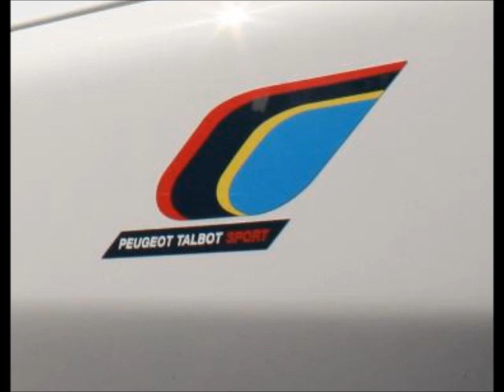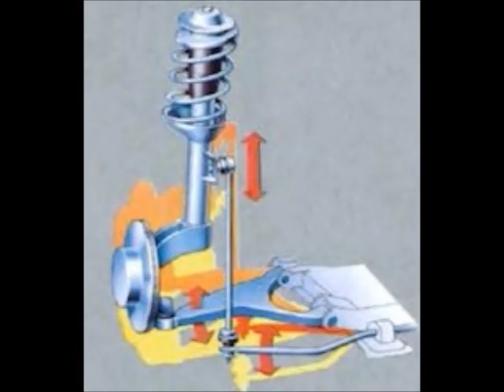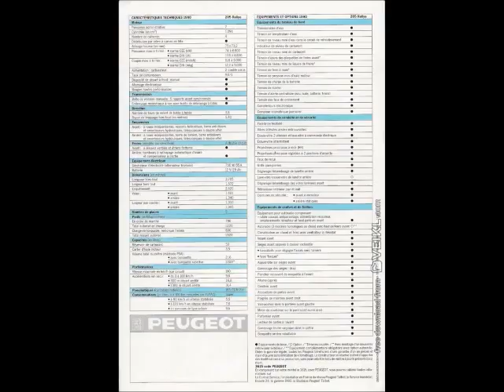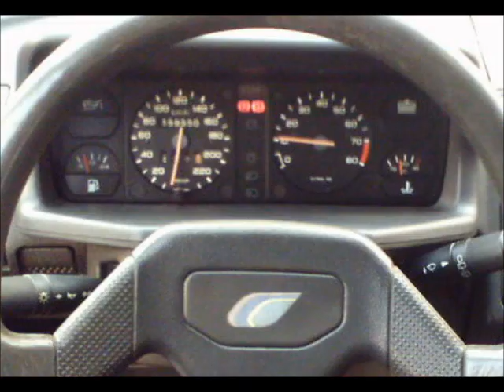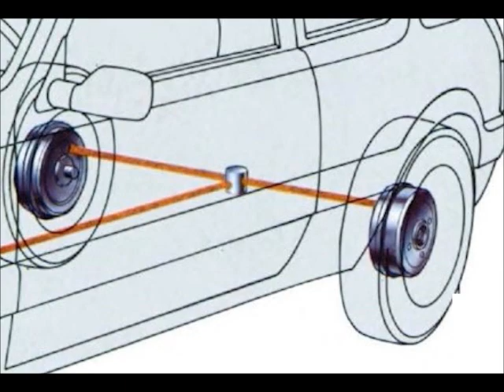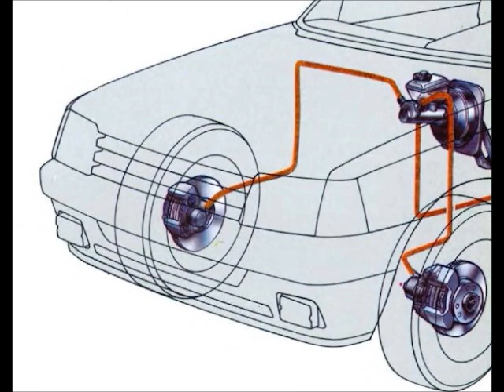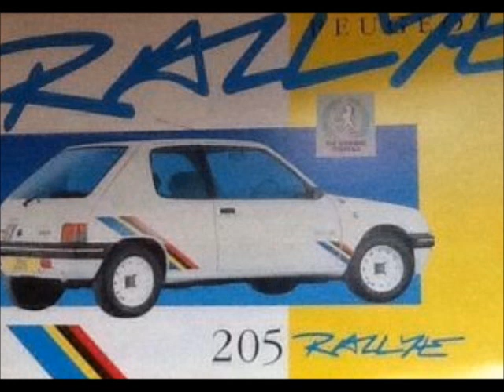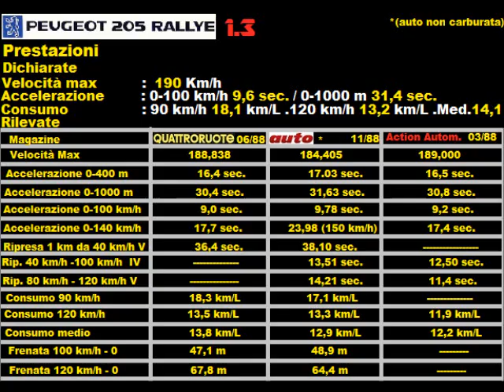Peugeot 205 Rallye : La Storia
La storia di una delle più rappresentative piccole pesti che, da metà anni '80, alimentarono i sogni di tanti giovani appassionati e gli incubi dei loro genitori.
La Peugeot 205 Rallye
Dalla presentazione alla sconosciuta versione inglese, passando per la 1,9 , la Gutmann 16v e le competizioni.

Idea , testo , audio , video , editing :
SamBellamy

Images credits :
wheelsage.rog
Archivio Pirata-Design

" Far Away "  by : MK2
" Feels " & " Just Dance " by : Patrick Patrikios